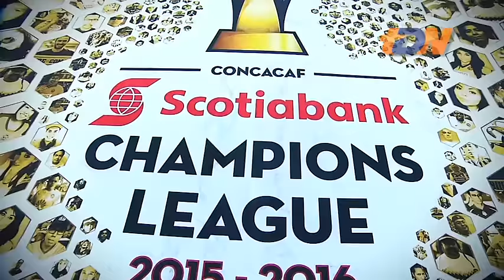. @ClubAmerica, máximo ganador de títulos de liga en México y máximo ganador de trofeos en Concacaf